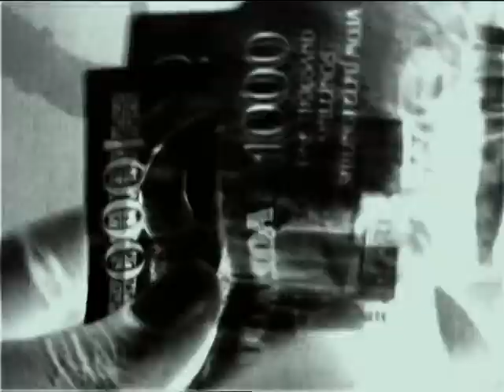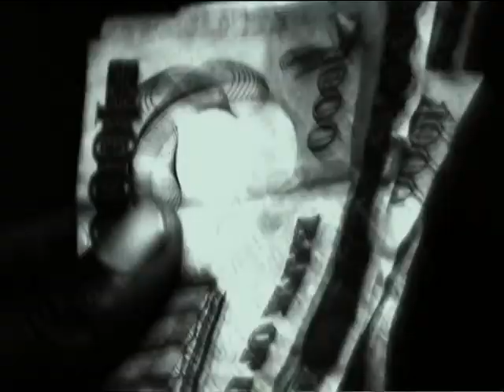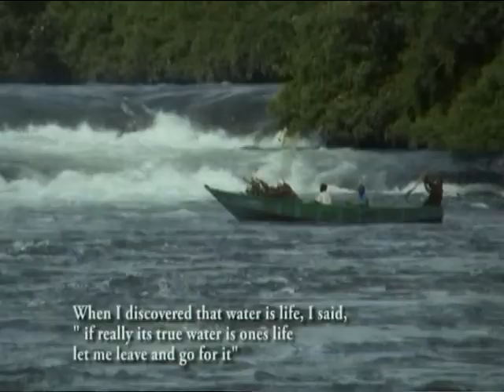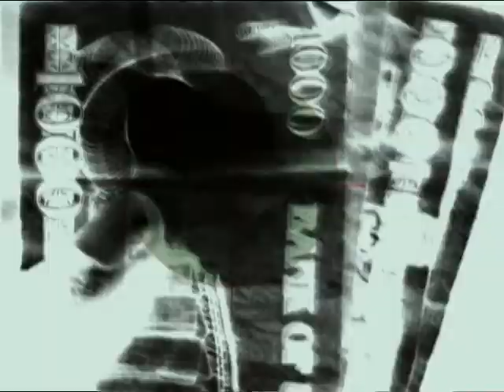Threatened faith (part 1 of 2)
A film by by Petna Ndaliko Katondolo / produced by Baobabconnections.org